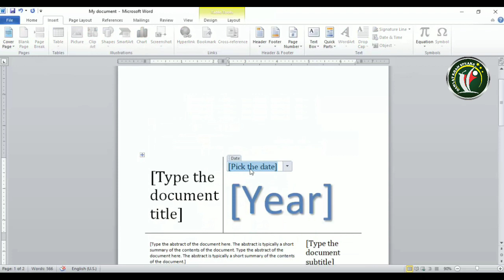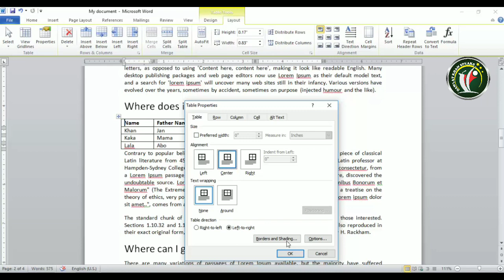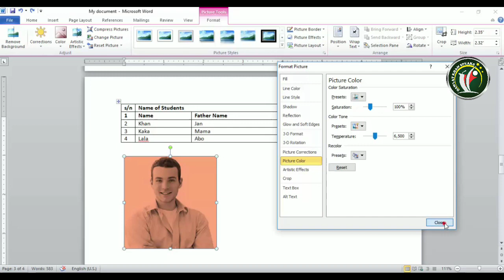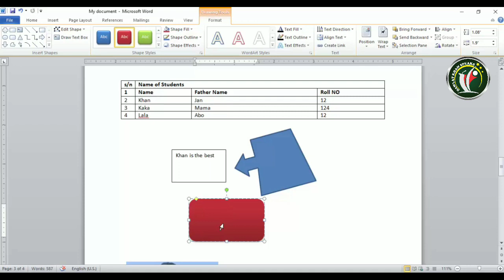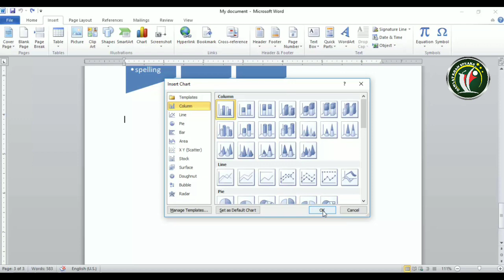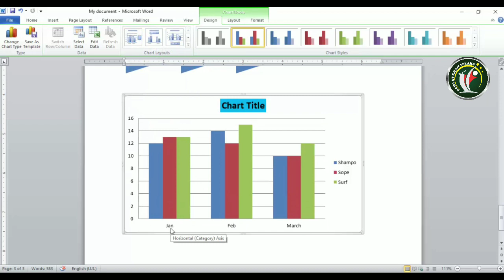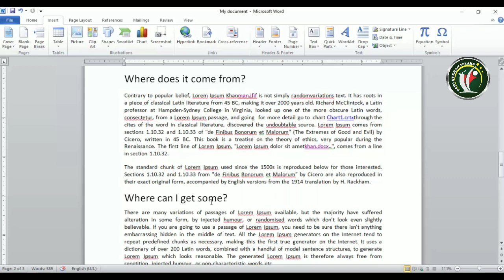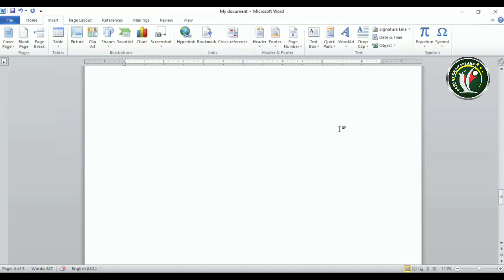Complete Insert Tab of Microsoft Word in Pashto|How to Use Insert Tab in Pashto